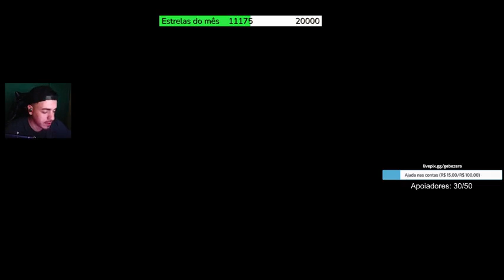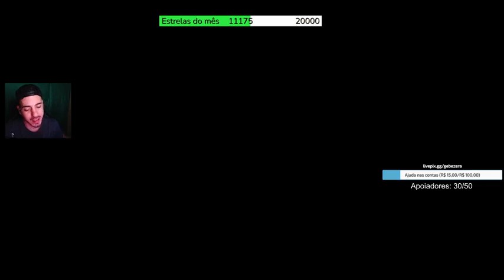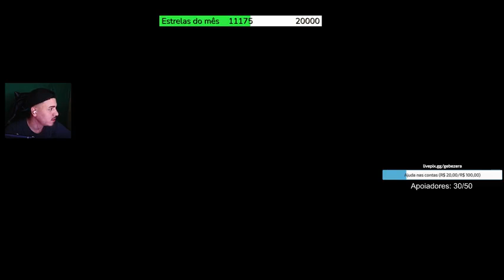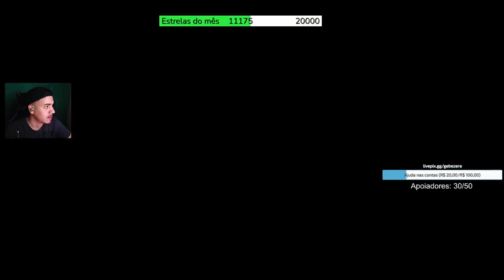MY NEW SEASON KILL RECORD❗❗❗ SOLO vs SQUAD PART38